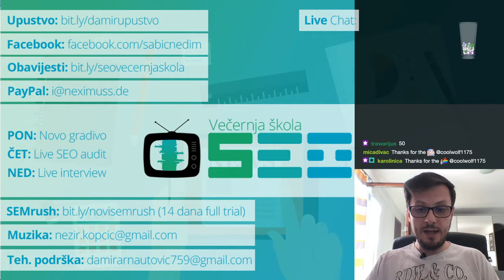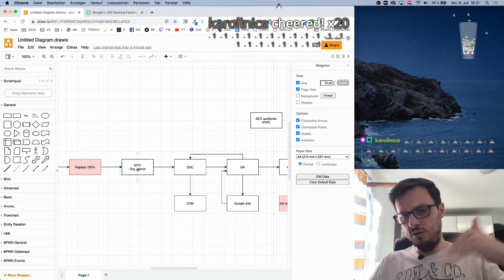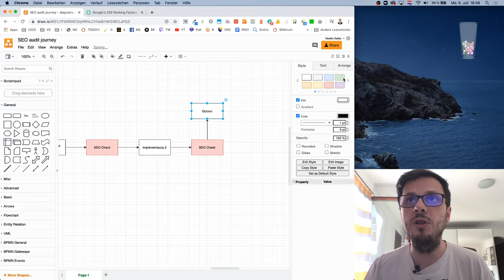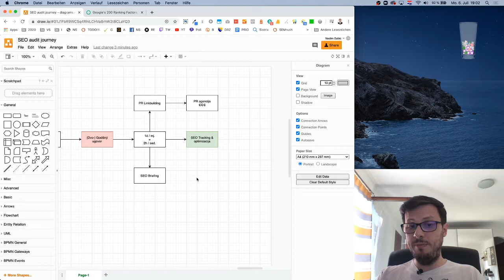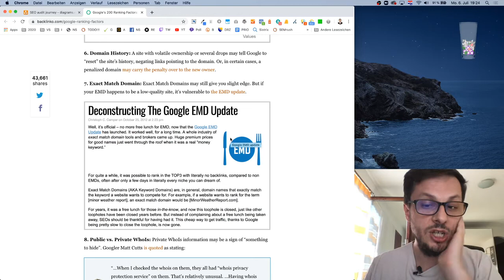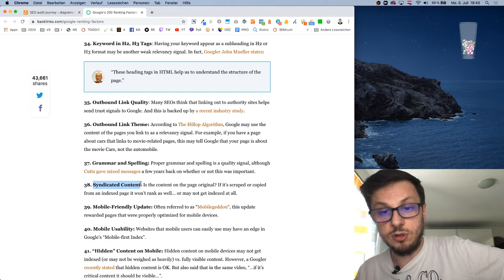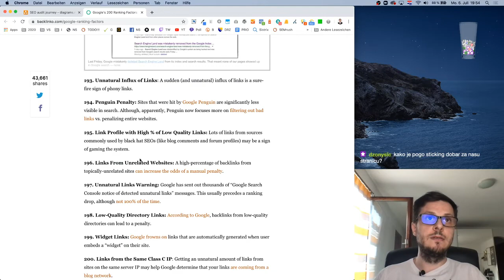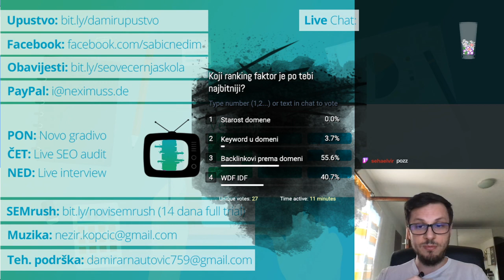Proces SEO audita i najbitniji SEO ranking faktori u 2020. godini - SEO večernja škola #50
Pisanje SEO audita je samo jedan djelić svih potrebnih radnji koje oslikavaju proces izrade SEO audita. Prije nego krenemo pisati SEO audit, potrebno je upoznati se sa klijentom, njegovim ciljevima i web stranicom, kao i završiti naplatu i usaglasiti KPI-eve sa klijentom. Tokom izrade SEO audita potrebno je naći odgovore na mnoga pitanja koja se jave tek tokom analize, pa nekada čak dođe i do velikih promjena u smjeru u kojem sve treba ići. Nakon izrade SEO audita, potrebno je provjeriti implementaciju i kroz projekt menadžment doći do finalnog rezultata. Pitanje je šta se naknadno obračunava, a šta ulazi u prvobitnu cijenu. Sve su to stvari o kojima smo govorili na ovom času i na koje smo dali jasne odgovore sa korak po korak upustvom kako cijeli proces otprilike treba teći. Na kraju smo uzeli analizu 200 najbitnijih SEO ranking faktora of firme Backlinko i kratko iskomentarisali šta je od toga pusta prošlost, a šta danas itekako igra veliku ulogu u Google algoritmu.

KORISNI ALATI